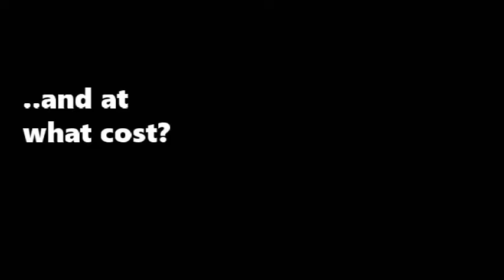Marc MacSharry takes on Shane Ross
WATCH MarcMacsharry take on Shane Ross over the latest shambles to beset our crippled transport network.